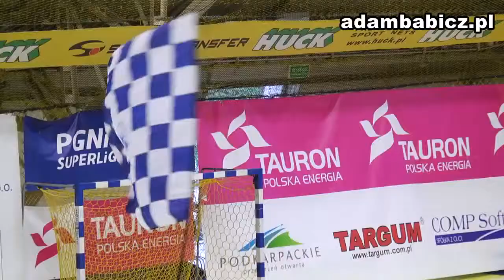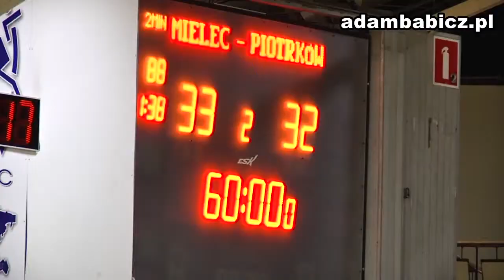Mecz Turon Stal Mielec z Piotrkowem